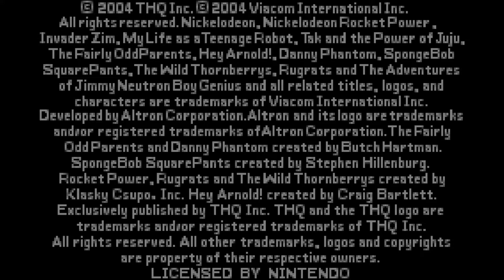Nicktoons: Freeze Frame Frenzy GBA gameplay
Nickelodeon Freeze Frame Frenzy has a really good premise. It’s like those photograph games you’ve seen on multiple platforms. But it has it’s own thing going on. In this one you get multiple objectives in a level. And the more objectives you complete the easier it is for you in boss fights.  But aside of this single aspect and that the game looks and moves great, it’s repetitive. This is all you do, but with different characters in different levels. I don’t have a problem with that, but if you pay for a game you want the best for your buck. Well this game has great gameplay, but it’s short… and repetitive. But still, it’s fun. So it’s your call.